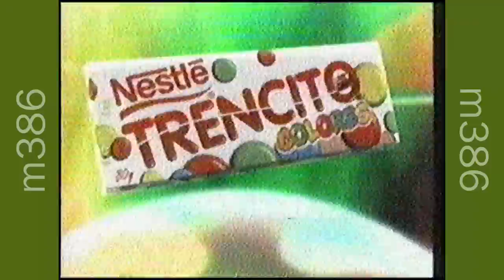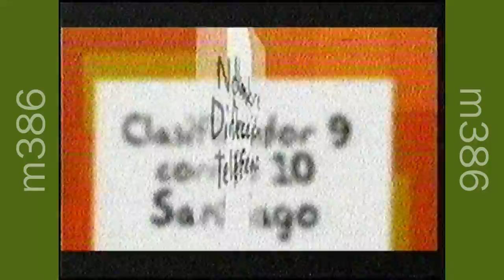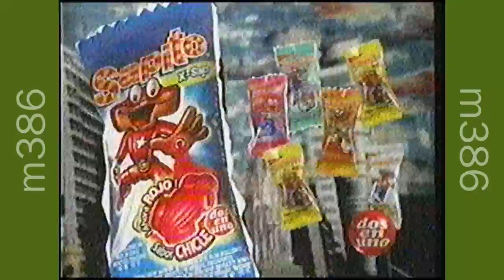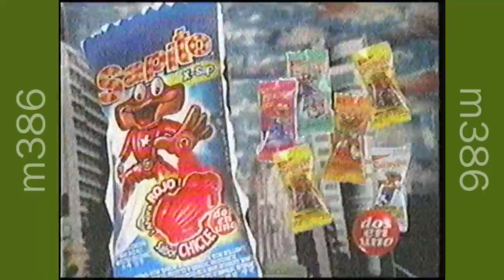Tandas Comerciales etc...TV - Agosto 2003 (2/2)